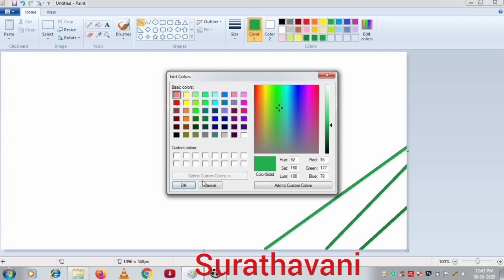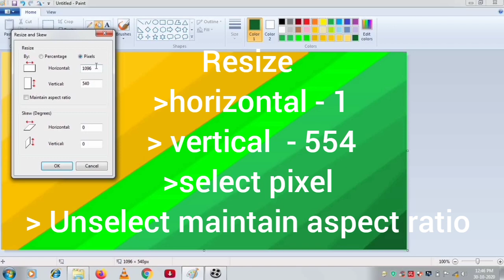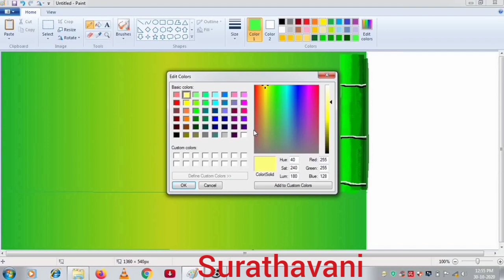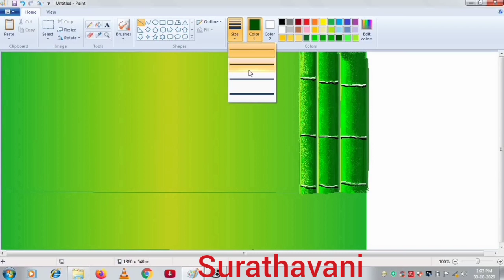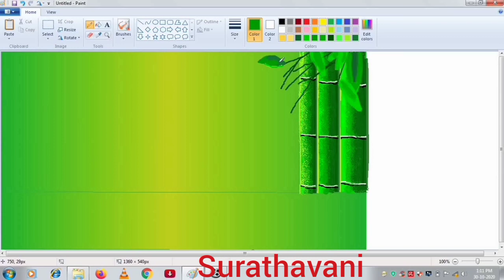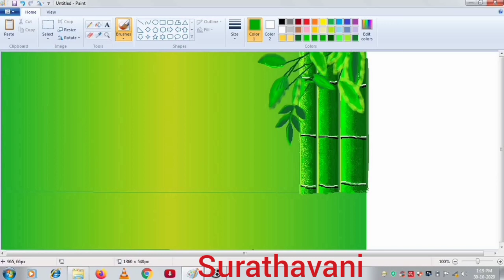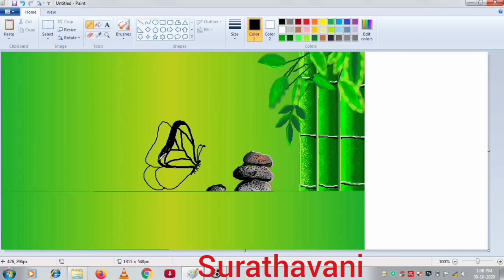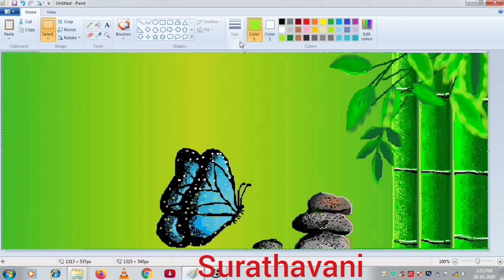How to draw beautiful bamboo and butterflies sceanry in Ms paint / episode 85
How to draw beautiful bamboo and butterflies sceanry in Ms paint